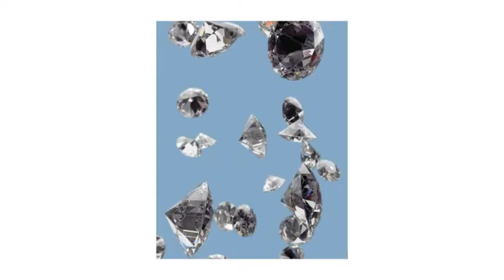HUBLOT BIG BANG ONE CLICK 33MM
HUBLOT 讓妳怎麼配都好型！
快來嘗試Big Bang One-Click 一鍵式快拆錶帶的繽紛樂趣 ~